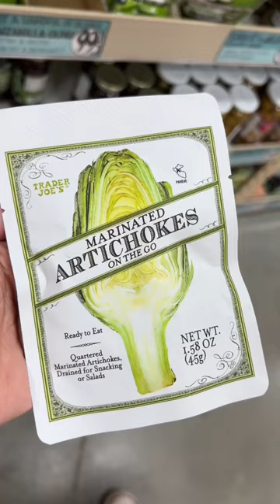MAGYAR BOR és TOJÁSHIÁNY! ÉRDEKESSÉGEK a traderjoes üzletekben!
Ezúttal a Trader Joe's egyik üzletében vadásztam érdekességekre.